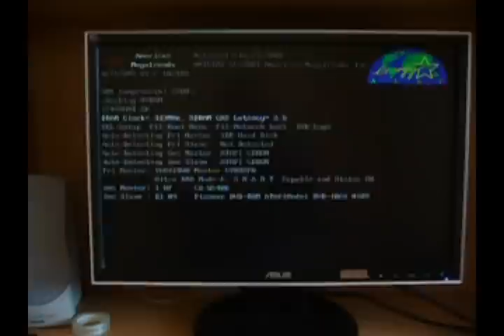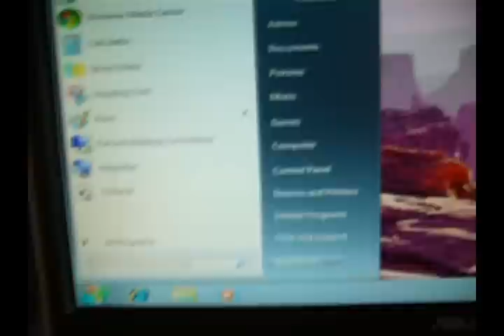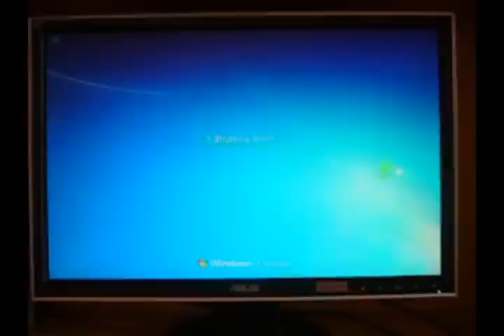Start and Shout down Win7 on my old PC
MB: MSI KT4V MS - 6712
CPU: AMD Sempron 2500+ 1.75GHz
RAM: 512MB
GPU: ATi Radeon 9250
HDD: 80GB